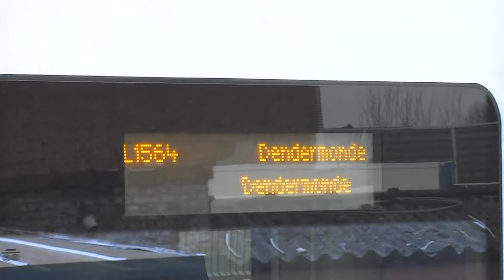Treinen te St-Gillis en Dendermonde